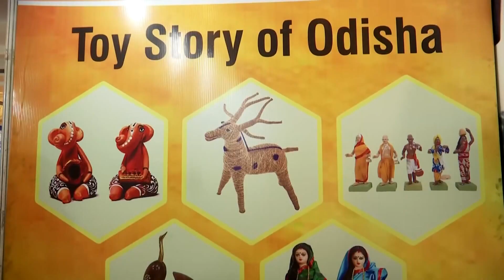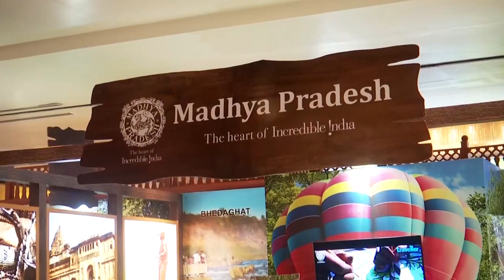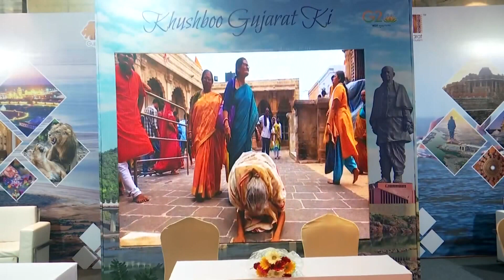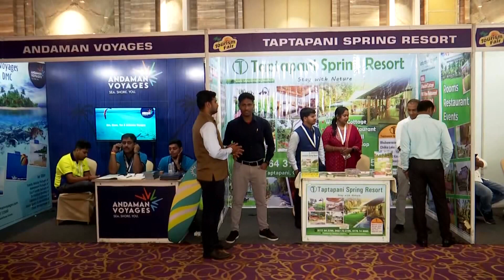Bhubaneswar's Cultural Showcase: Tourism Fair Celebrates Incredible India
An exciting tourism fair took place right in the heart of the magnificent city of Bhubaneswar. The tourism fair was an attempt to uphold the multi-dimensional aspects of incredible India. The fair was held to encourage tourism among the travel community and Odisha's travel enthusiasts.